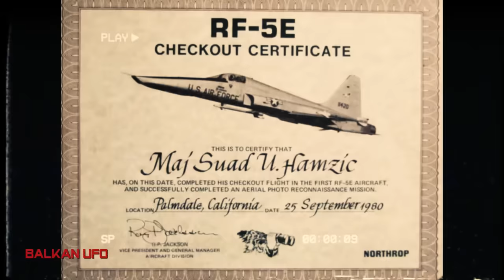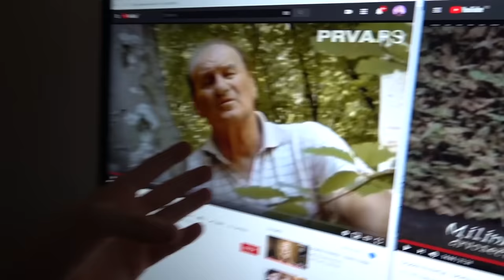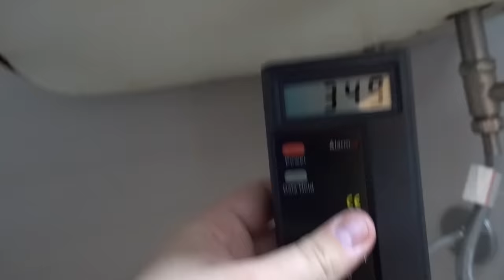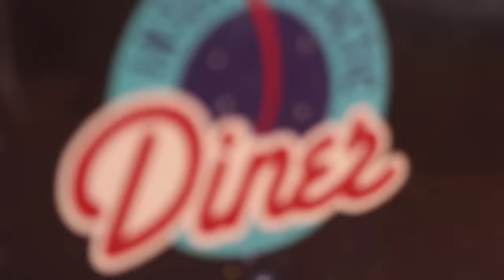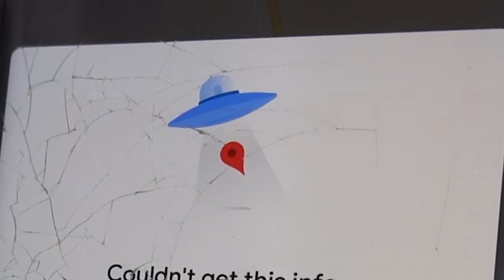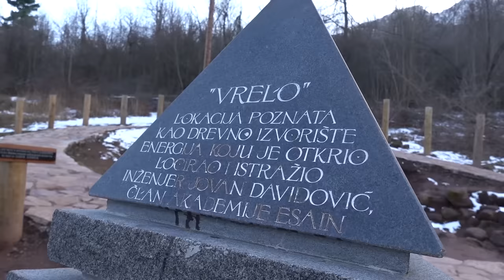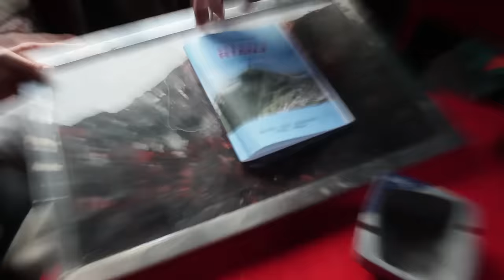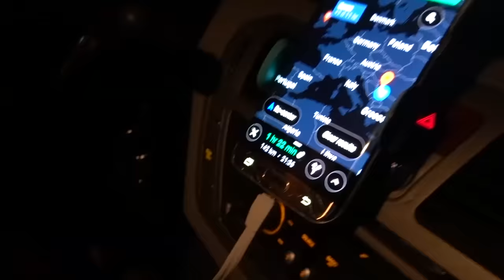BALKANSKE MISTERIJE - VANZEMALJCI NA RTNJU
U današnjoj epizodi razotkrivamo nejveću misteriju na Balkanu, planina Rtanj.Mesto gde se dešavaju paranormalne aktivnosti i gde se najčešće vide vanzemaljci - sve to videćete u novom DOKUMENTARCU –
Zavirite u nepoznato, otkrijte BALKANSKE MISTERIJE.